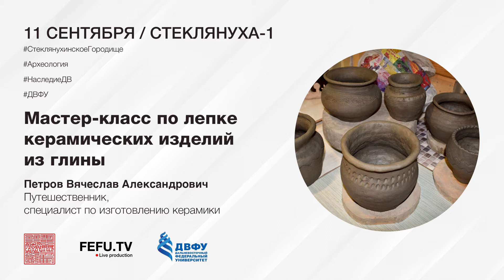Мастер-класс по лепке керамических изделий из глины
Цикл научно-популярных лекций и мастер-классов от специалистов археологов из Дальневосточного федерального университета, а также ученых Дальневосточного и Сибирского отделений Российской академии наук.
Мастер-класс проводит путешественник, специалист по изготовлению керамики, Петров Вячеслав Александрович